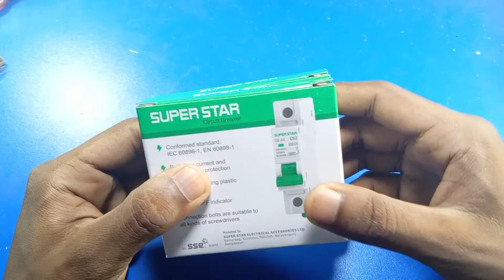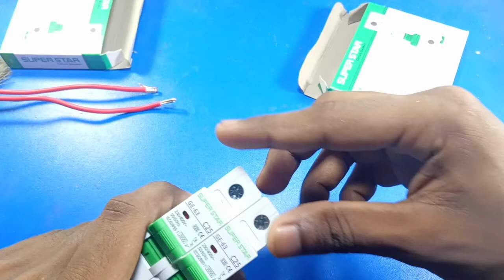সার্কিট ব্রেকার কানেকশন করা শিখে নিন / how to connection single circuit breaker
আসসালামু আলাইকুম ভিউয়ার্স আশা করি ভালো আছেন
আজকের এই ভিডিওতে আমরা একটি সিংগেল সার্কিট ব্রেকার কিভাবে কানেকশন করতে হয় এবং এর দাম কত তা নিয়ে বিস্তারিত আলোচনা করবো
আশা করি এভাবেই সাপোর্ট দিয়ে যাবেন আর আমরা চেষ্টা করব পরবর্তী সময়ে এর চেয়ে ভালো কিছু উপহার দেয়ার জন্য।
কোন কিছু জানার যদি প্রয়োজন পড়ে বা আমাকে যদি সাজেশন দিতে চান তাহলে নিচে আমার ফেসবুক  প্রোফাইল লিংক দেয়া থাকল যোগাযোগ করতে পারেন।